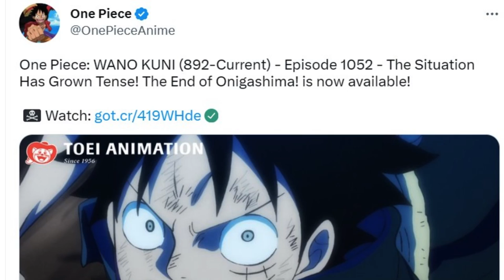One Piece Episode 1052 Another masterpiece 😍😍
One Piece Episode 1052 Review

Animewebseries  channel sometimes use Film Clips, TV series Clips, Web Series Clips, Animation Series Clips to explain about the Film, Web Series, Trailers and Songs, but all under section 107 of the copyright Act 1976, allowance is made for FAIR USE for purpose such as criticism, comment, news reporting, teaching, scholarship and research.